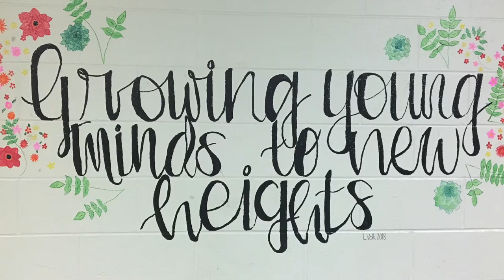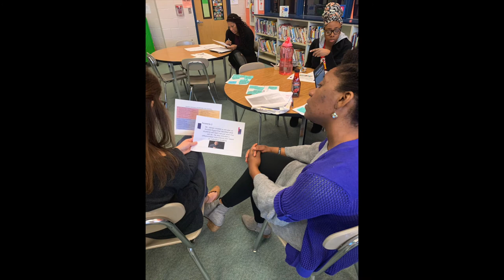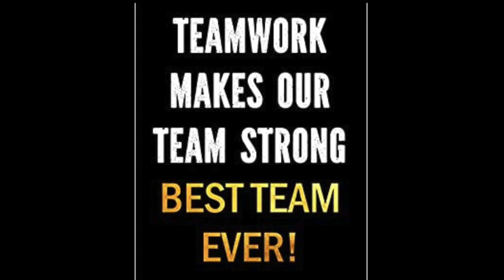Teacher and Staff Appreciation Week Video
Happy Teacher and Staff Appreciation Week to the BEST staff in PGCPS!